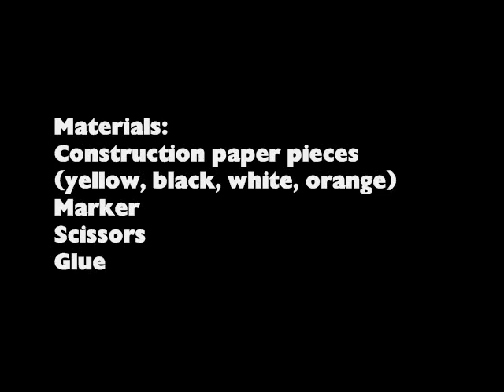How to make a construction paper duck - EP - simplekidscrafts - simplekidscrafts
In this episode we show you How to make a construction paper duck

XOXOXO,
Merve